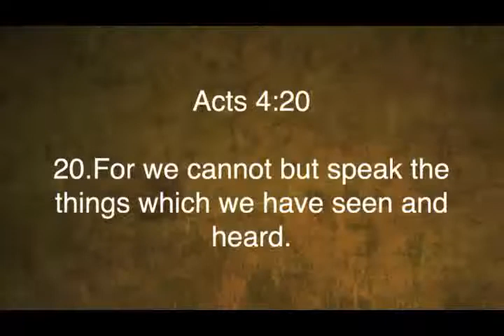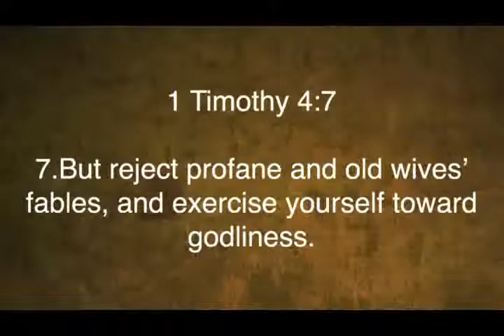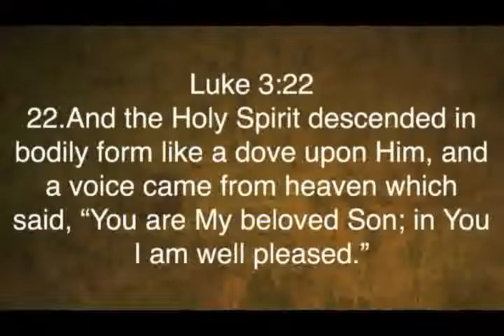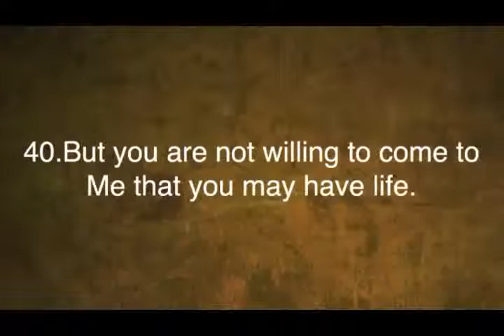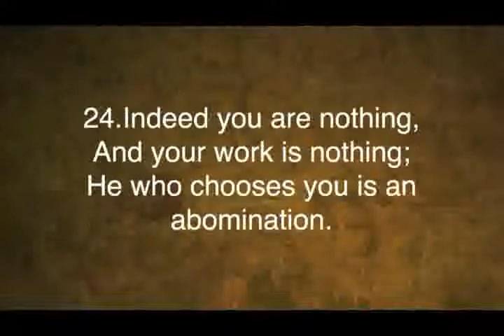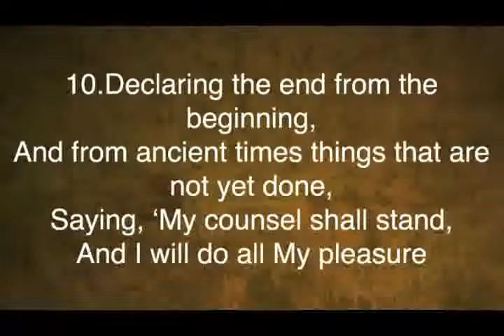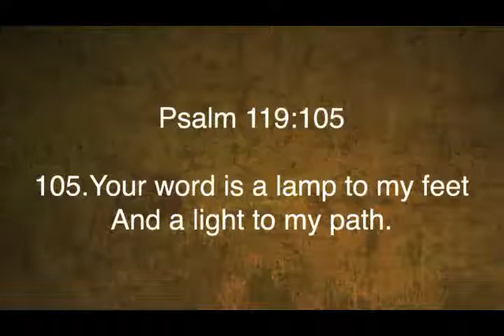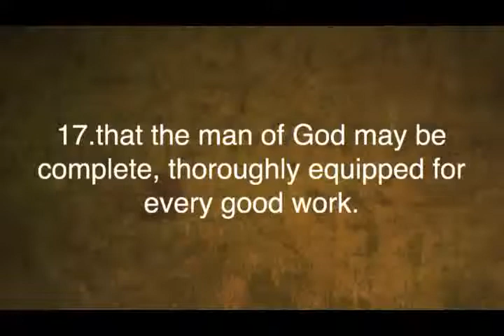2 Peter 1:16-21 "A More Sure Word"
2 Peter 1:16-21 "A More Sure Word" was taught by Pastor David Rosales at Calvary Chapel Chino Valley on Sunday morning, 11/11/12.